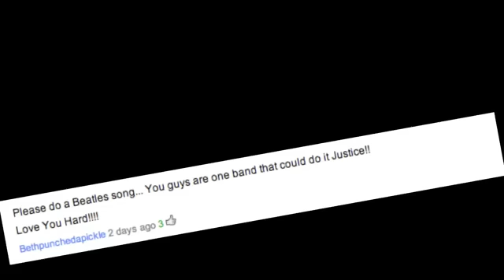Yesterday Beatles Cover Videos by Walk Off The Earth